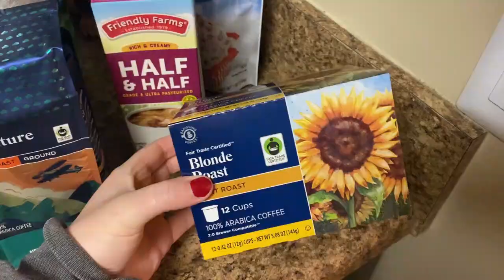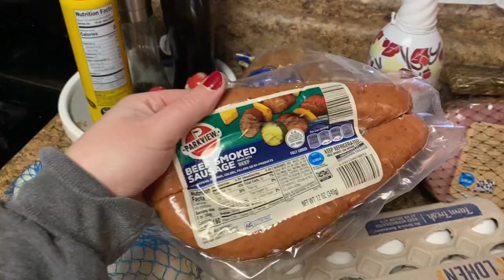Vlogmas Day 19| Finally Getting Blood Work Done, Aldi Haul, and Cleaning Up The Apartment!